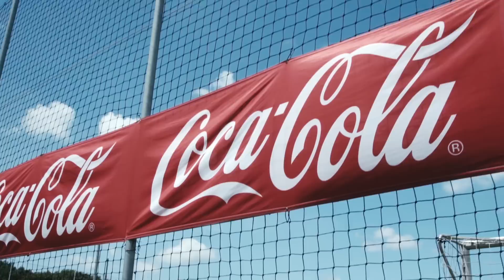Coca-Cola CUP Bundesfinale 2017 mit David Alaba und dem FK Austria Wien als Sieger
Nach 2013 und 2016 konnte die U12 der Wiener Austria auch in diesem Jahr den Coca-Cola CUP gewinnen. Im spannenden Endspiel des zweitägigen Bundesfinales in der Akademie der Austria mit den besten 20 U12-Teams Österreichs setzten sich die Jungveilchen 2:0 gegen den WAC durch. Erste Gratulanten dabei waren Coca-Cola CUP Botschafter David Alaba, Rapid-Legende Didi Kühbauer und auch Coke CUP Dauergast Helge Payer.